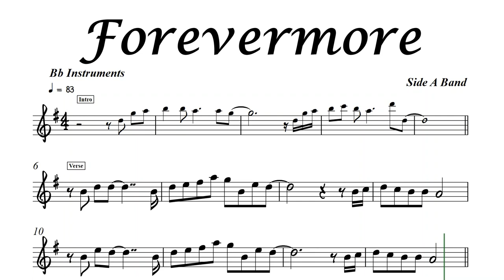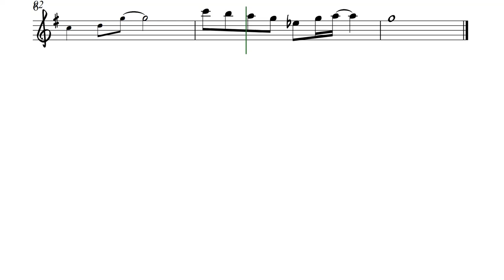Forevermore Tenor Sax Soprano Sax Clarinet Sheet Music Backing Play Along Track Side A Band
Sheet Music PDF Copy